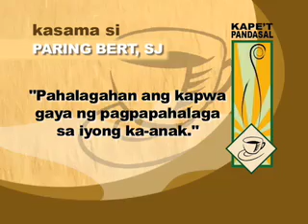Kape't Pandasal Sept. 18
Fr. Albert Alejo, SJ
"Pahalagahan ang kapwa gaya ng pagpapahalaga sa iyong ka-anak."